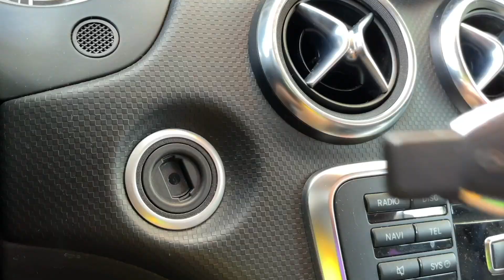Dinosaur Attacked Sports Cars VS Mr. Joe on Opel & Camaro Kids Video